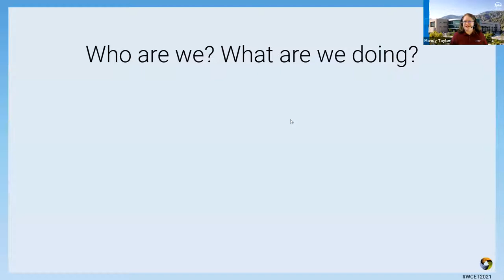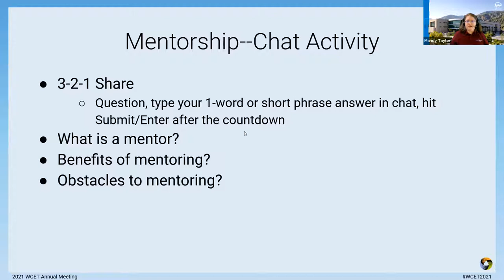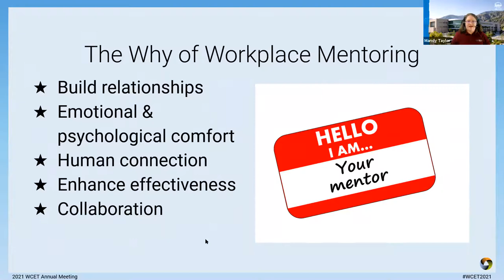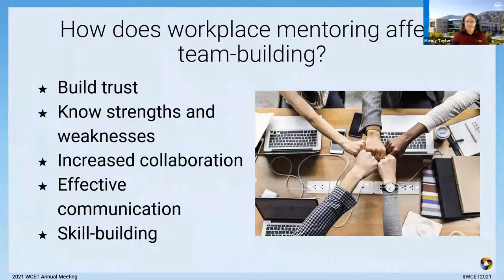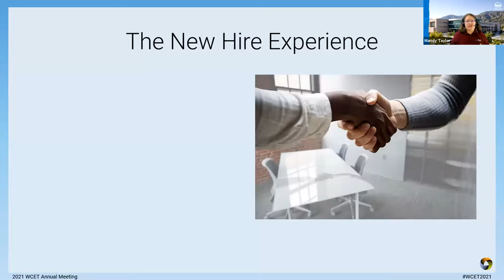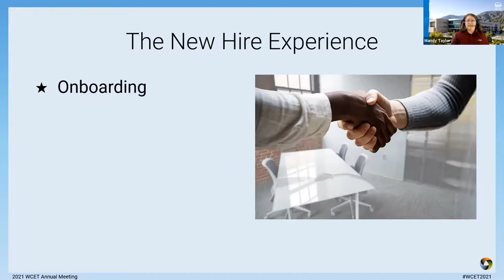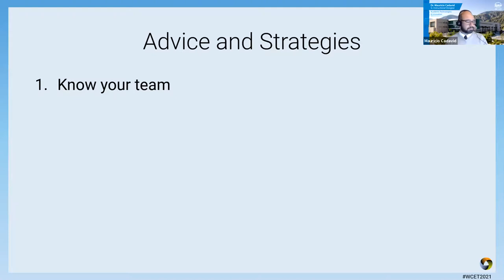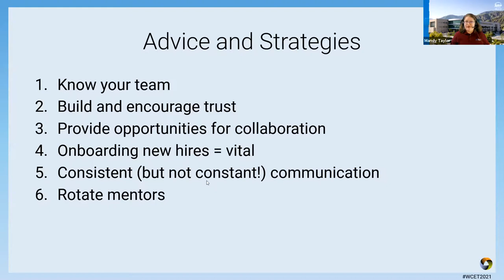WCET2021 Virtual Teamwork and Mentorship in the Time of COVID-19